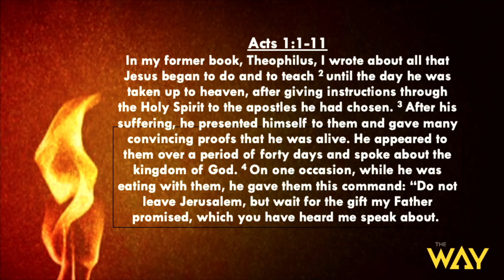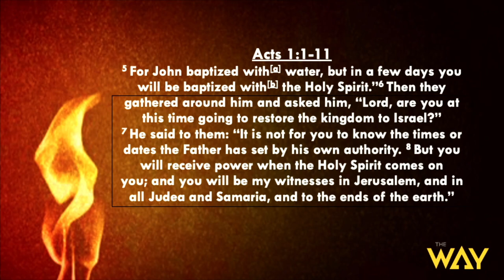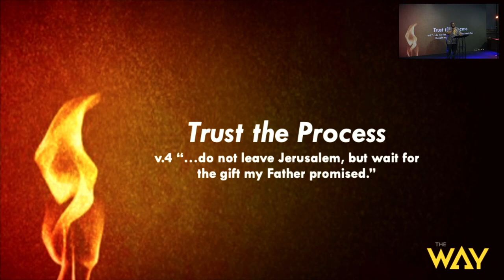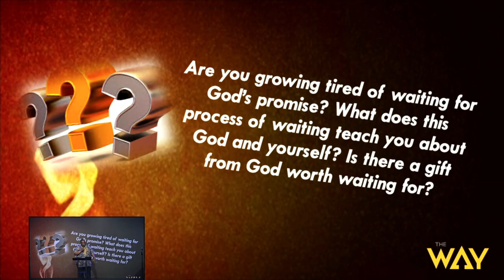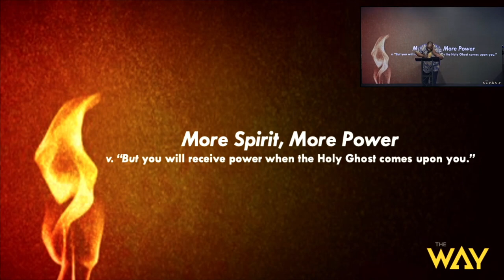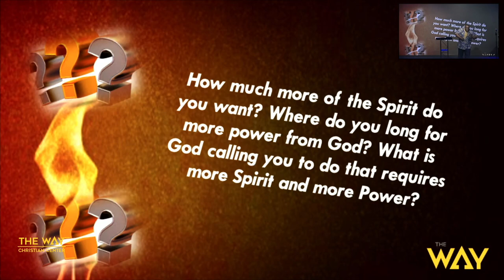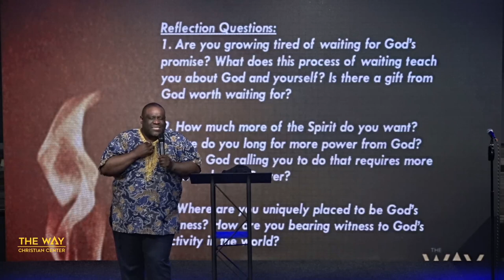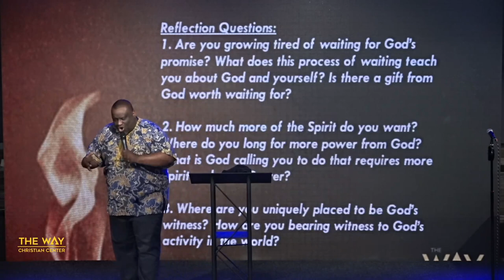There's Power In Your Waiting by Pastor Michael McBride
Welcome and thank you for streaming with us. Get your bibles, let's watch this great message together.